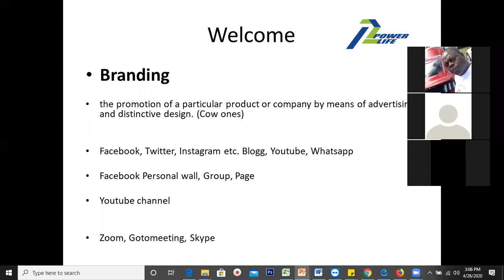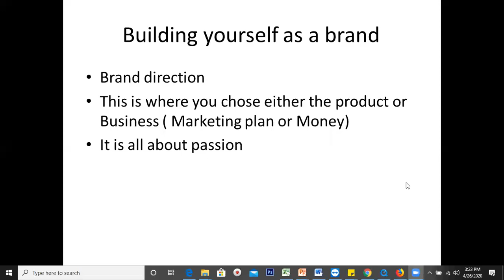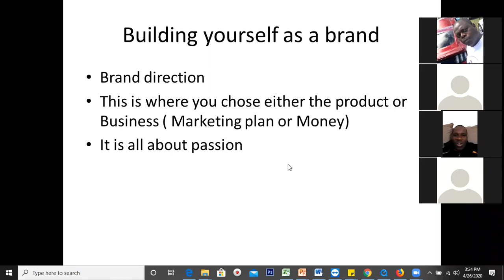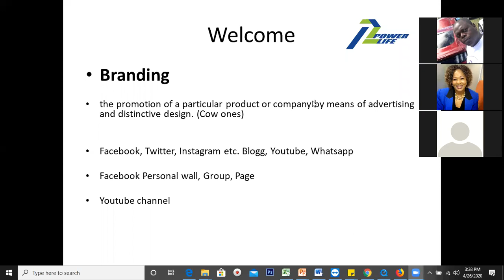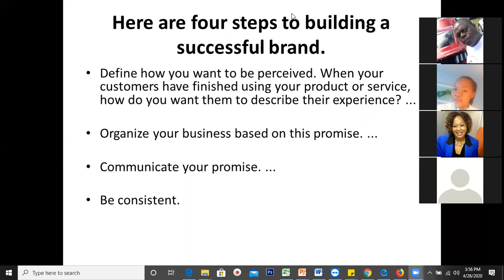Branding company, Self or Product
How to build personal brand
should you lead with product or lead with business